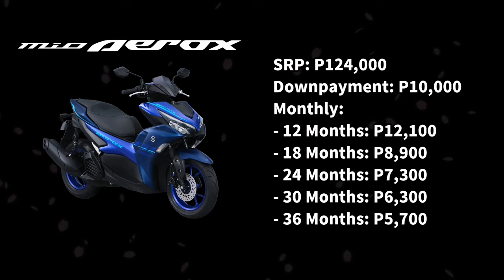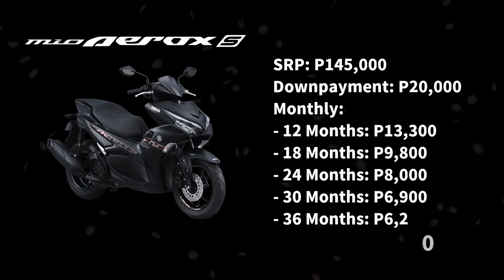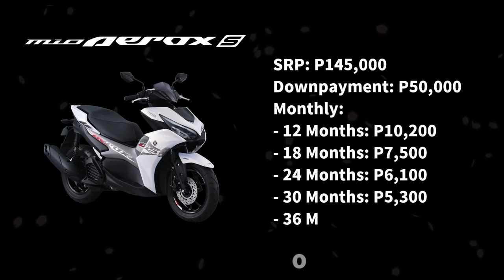2024 Yamaha Aerox 155 Updated Price, Downpayment & Monthly | Philippines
2024 Yamaha Aerox 155 updated Price, Downpayment & Monthly‼️

Downpayment and Monthly Amortisation are based from Motortrade computation

This machine was designed with the intention of combining excellent design and racing technology. As a result, the fastest AT with features that complement performance and function was created.